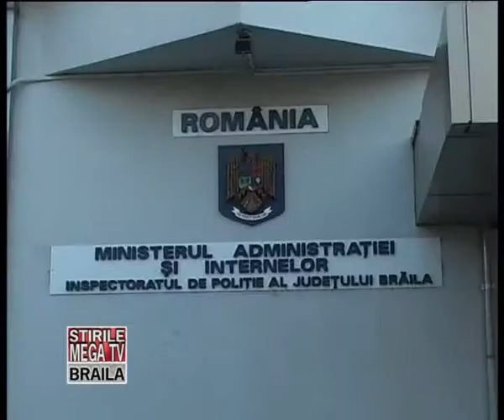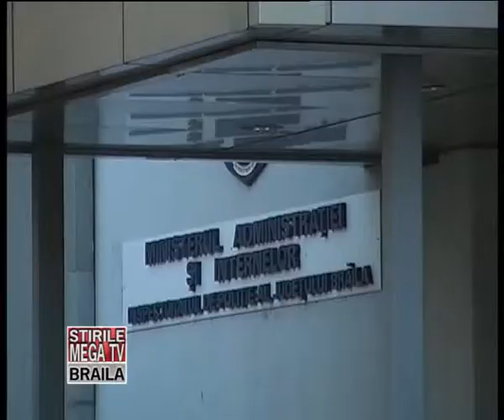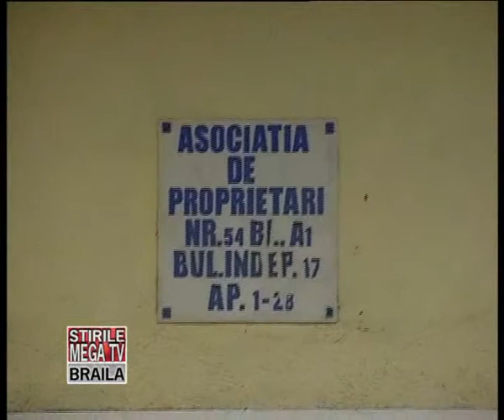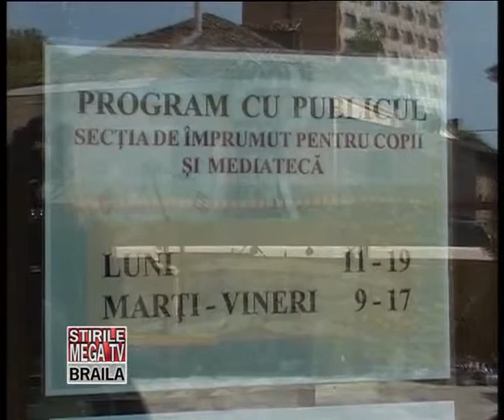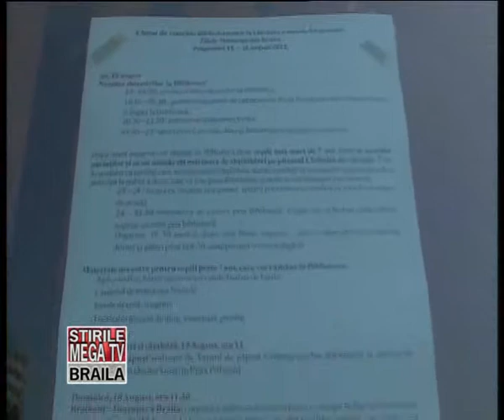STIRI 14 AUGUST 2013